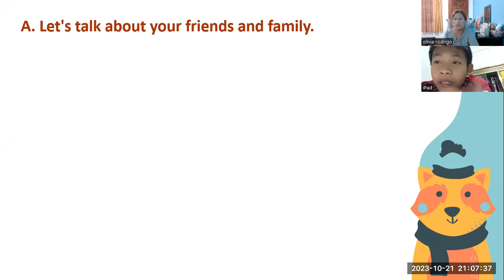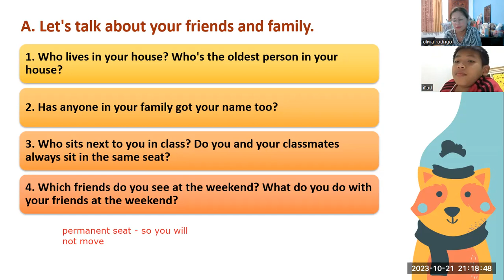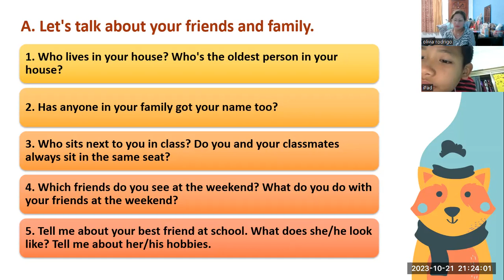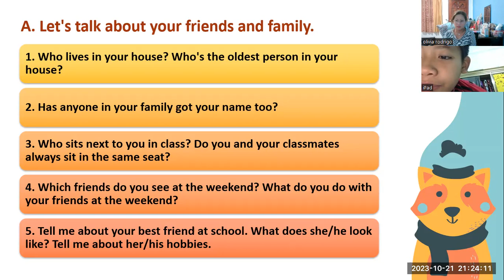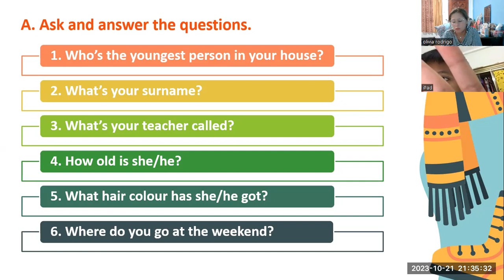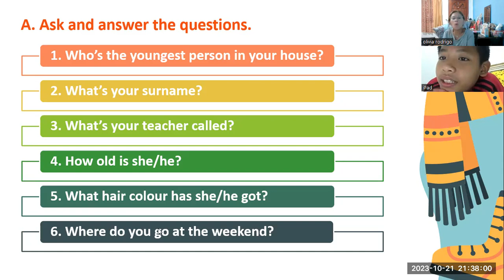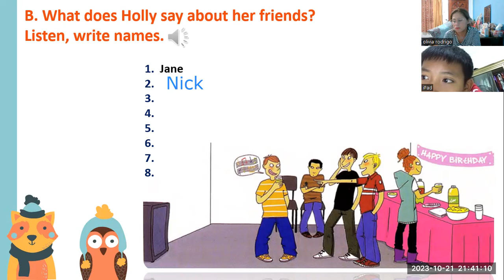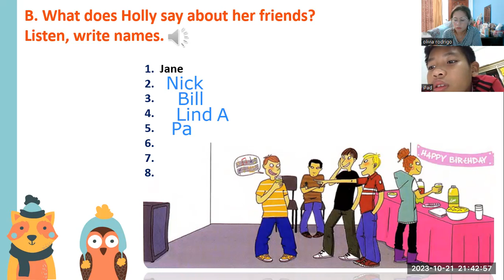THANG- FLYERS 1